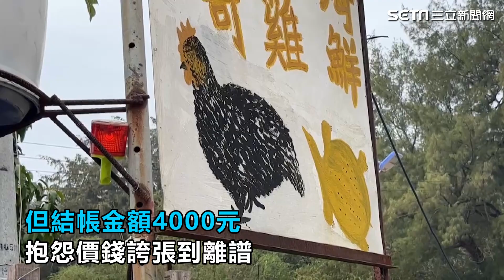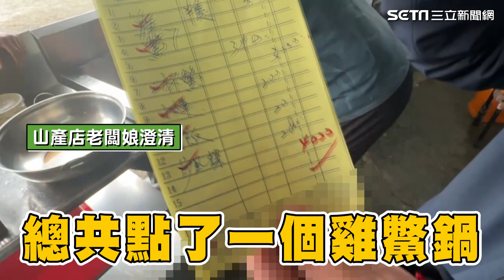新竹南寮「3菜1湯」喊價4000！店家「秀菜單打臉」嘆：21年第一次被投訴│94看新聞